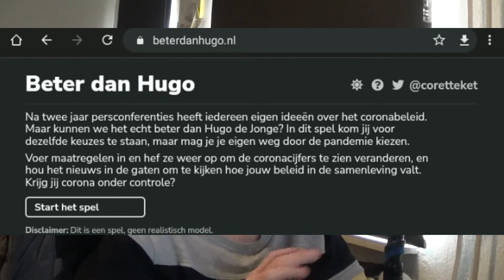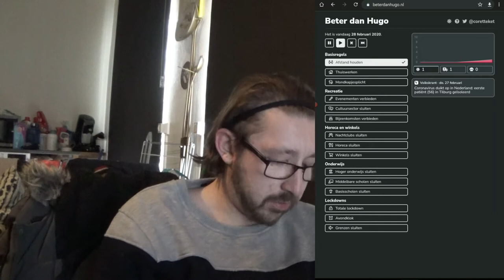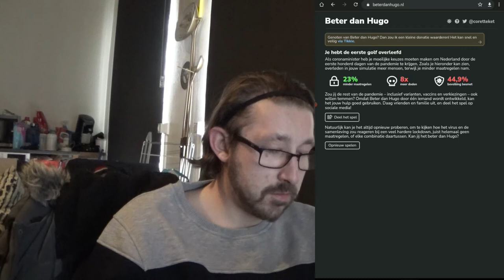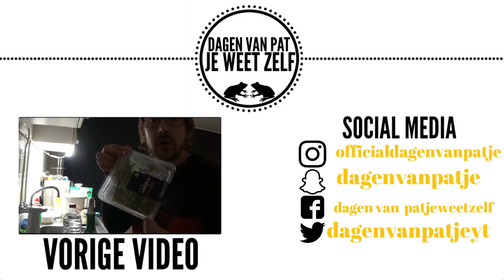WAT ALS HUGO SCHOENEN STOND? - DAGEN VAN PATJE VLOG #1724